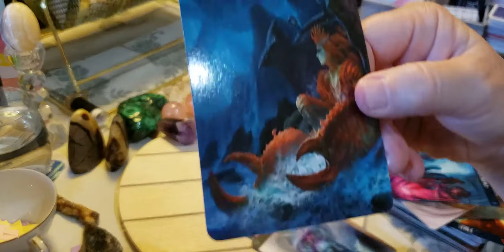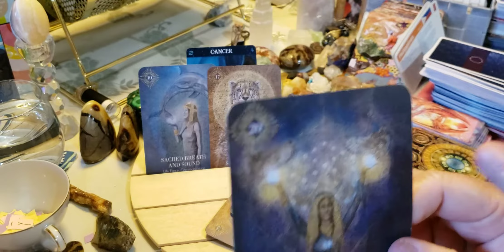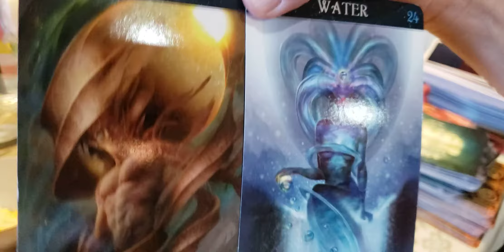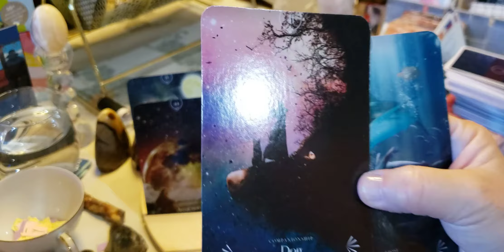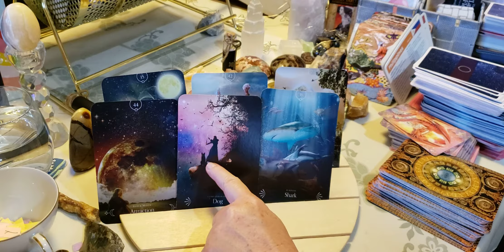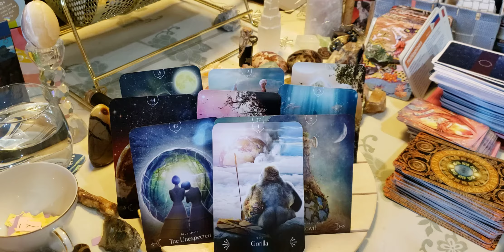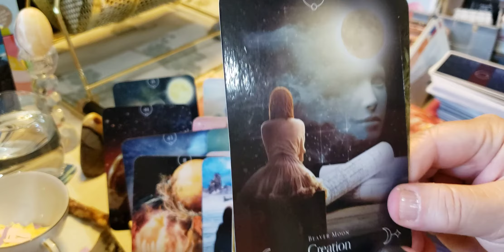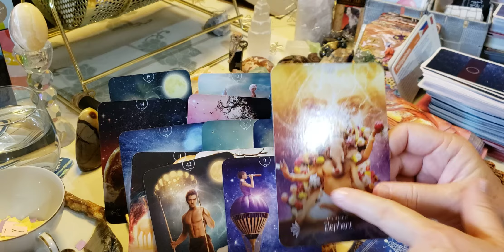Cancer! ♋ 🦀 Moving with your infinite ocean within.Part2